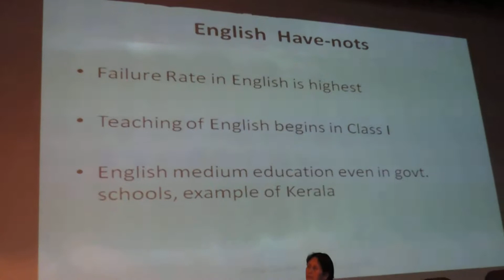ELT@I,Jaipur,Conference, Prof Shreesh Chaudhary,IIT Madras,22 Aug 2014 4